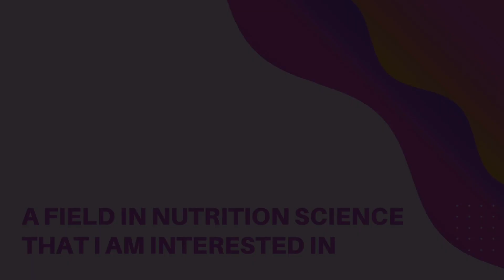ASYRAF ZULHAKIM BIN SHAMSUL (UKM FSK 2020/2021 VIDEO INTERVIEW - SAINS PEMAKANAN)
Video temuduga Asyraf Zulhakim bin Shamsul bagi program Ijazah Sarjana Muda Sains Pemakanan dengan Kepujian sesi 2020/2021 di Universiti Kebangsaan Malaysia.